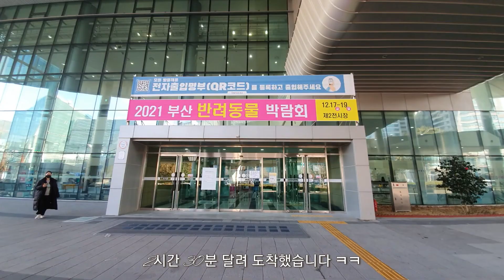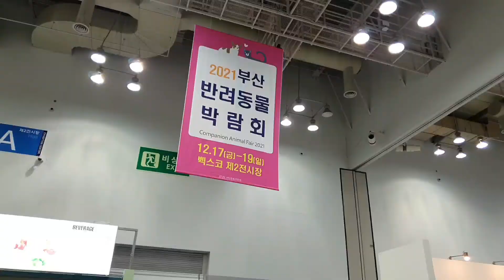[2021부산반려동물박람회 2021 Busan companion Animal Fair.]12.17(금)-19(일) 강쥐6마리 부산벡스코맛집탐방중ㅋㅋ 백신접종무료입장,반려동물동반가능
2021부산반려동물박람회
3일간 벡스코2전시장에서

시골강쥐6마리
부산나들이 하고 왔어요